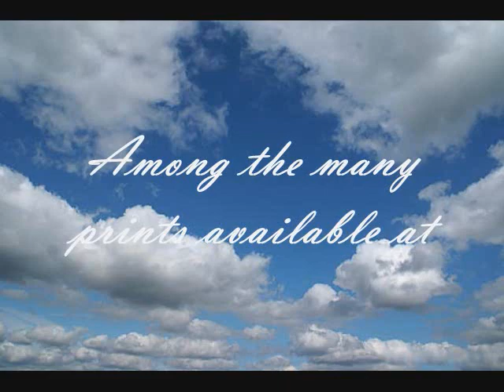Beacon Light Aviation Art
Welcome to Beacon Light Aviation Art
where you can find art from Robert Taylor,
Nicolas Trudgian, John Shaw, and other
leading aviation and marine artists. Browse
through our collection of quality prints to discover
beautiful new additions for your collection